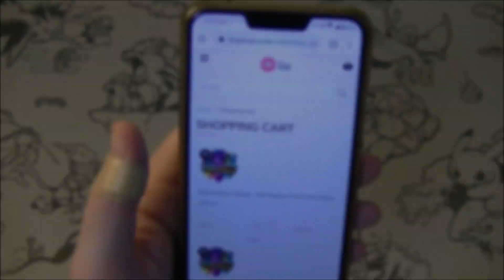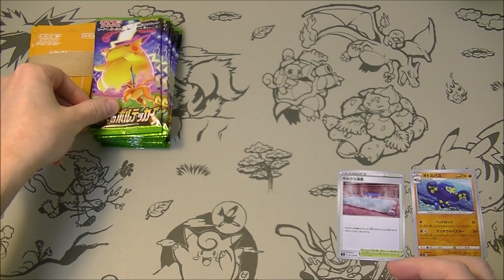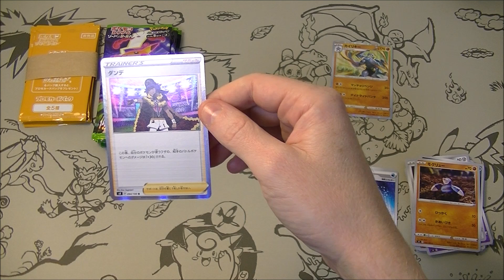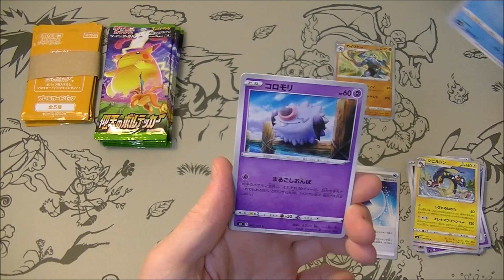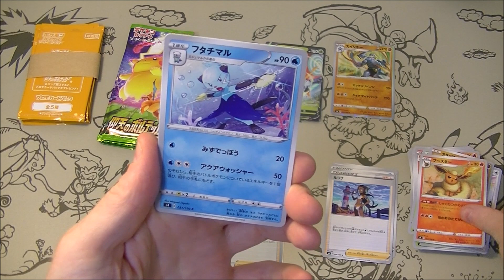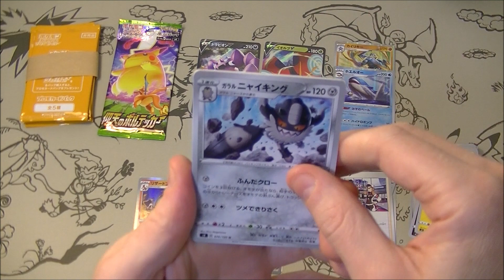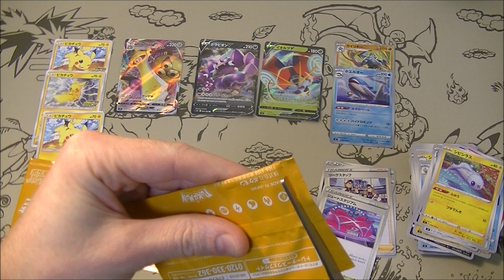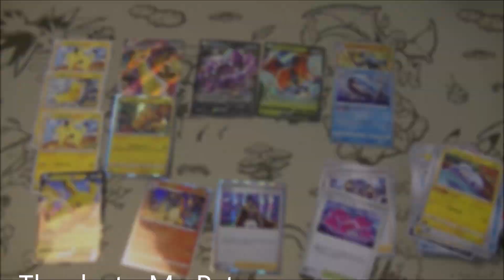Pokemon TCG Vivid Voltage (Astonishing Volt Tackle) Pack Opening 4! + Promo Packs!